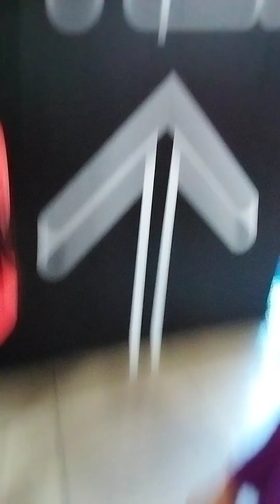WALKING AROUND IN ADDRESS SKY VIEW TOWER 1 TO METRO TRAIN STATION TO DUBAI MALL-COVER BY:MELY.DIAZ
HI GUYS PLS.WATCH MY VIDEO..THANK YOU SOMUCH